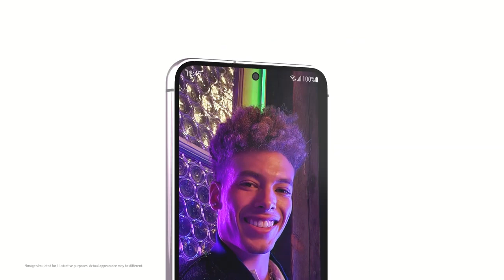Samsung S23 S23+ unboxing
Samsung S23

Capture the night with the Pro-grade Camera , equipped with a high-resolution sensor and intelligent, light-absorbing pixels for clear images
50MP Wide-angle Camera
12MP Ultra Wide Camera
10MP - 3x Optical Zoom Telephoto Camera
NIGHTOGRAPHY CAMERA MORE More light for your night,
Gallery full of epic night Photos, Nightography's enhanced AI keeps details clear, so low light images and videos will be bright and colorful from dusk to dawn and back again.
NIGHT SELFIE  Front Camera's Dual Pixel technology focuses faster and more accurately, even in low light,AI delivers authentic color for selfies
NIGHT SELFIE VIDEO - stills that dominate the dark, sharp night videos.Front Camera has the skills to clearly capture shots of you and your friends after the sun sets.
HIGH RESOLUTION - 50MP Wide-angle Camera with a powerful chip, rapidly combining frames to extract bits .Detail Enhancer technology and its got sharp quality.
World's fastest Snapdragon7 - Snapdragon 8 Gen 2 Mobile Platform for Galaxy
Gaming or streaming anywhere with adaptive outdoor visibility delivering optimal color and brightness, Adaptive 120Hz smooths the scroll, while Eye Comfort Shield keeps your eyes from getting tired,
PC CONTINUITY Multi control makes multitasking easier
Phone and PC for a 2-for-1 experience, switching your mouse, keyboard, or touchpad, you can drag and drop, copy and paste and type on both devices for your most efficient screentime